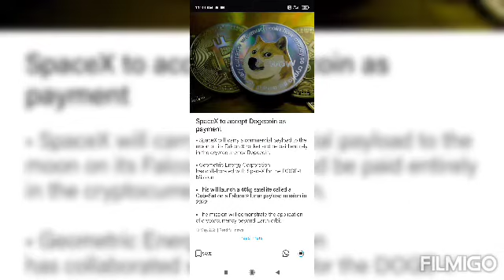SpaceX to Accept Dogecoin as payment